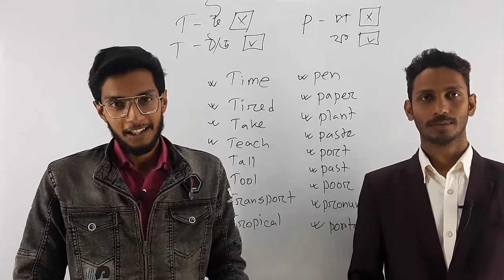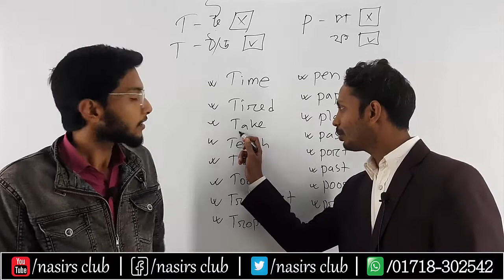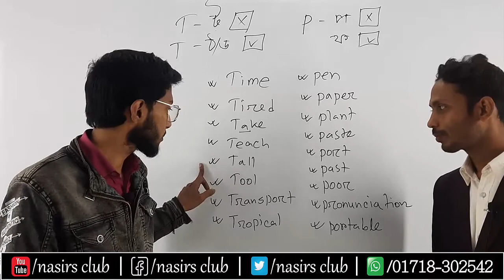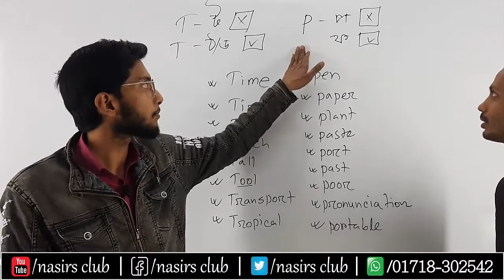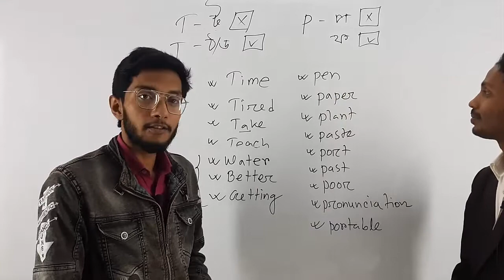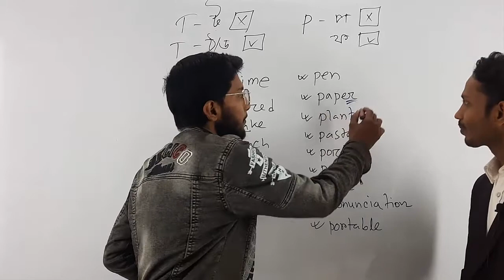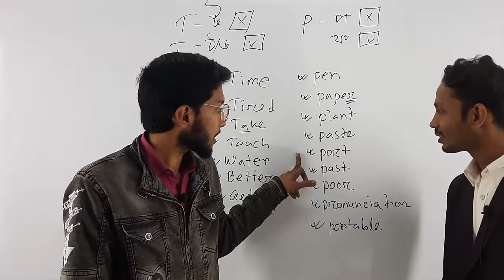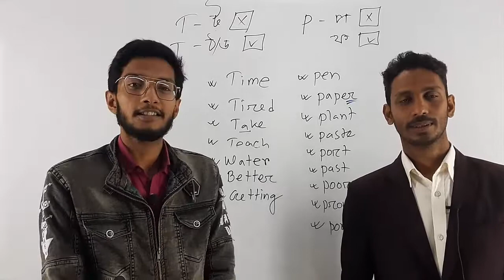Pronunciation || T-ঠ || P-ফ || A to Z Pronunciation in Bengali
Pronunciation | T-ঠ || P-ফ || to Z Pronunciation in Bengali